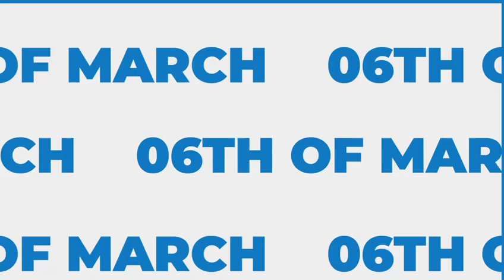We Unlocked the Potential for Take Up with Our Digital Marketing Services 🚀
"Are you ready to take your online business to new heights? Look no further! At Shiluva Film Studios, we specialise in delivering exceptional digital marketing solutions that drive results for businesses just like yours. 📈💼

In this exciting video, we showcase how our tailored strategies can help you unlock your business's true potential. From expert social media management and engaging content creation to targeted advertising campaigns and data-driven insights, our team at Shiluva Film Studios is here to fuel your success. 🔥

Watch this video to discover the power of our digital marketing services and see how we can boost your brand's visibility, engage your target audience, and drive conversions. Don't settle for average results when you can achieve extraordinary growth with Shiluva Film Studios. 🌟

Ready to make your mark in the digital landscape? Let's elevate your online business together!